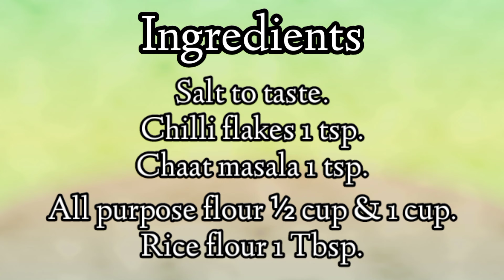Chaat Balls recipe by Noor Food Recipes.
If you want to make something new with chaat and you are bored of eating Channa Chaat, Papri Chaat and Samosa Chaat then try this recipe! Today we are making Chaat Balls. It is very unique and delicious recipe. It is also eaten on occasions  like in the month of Ramadan we eat it in, Eid-ul-fitr and Eid-ul-adha. We hope that you will love it.